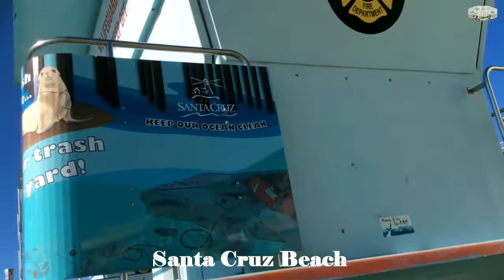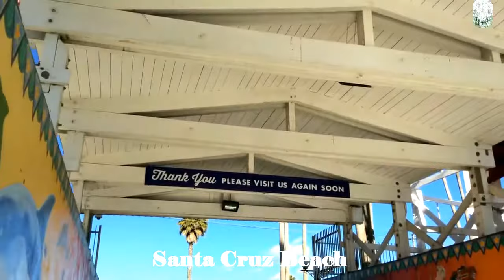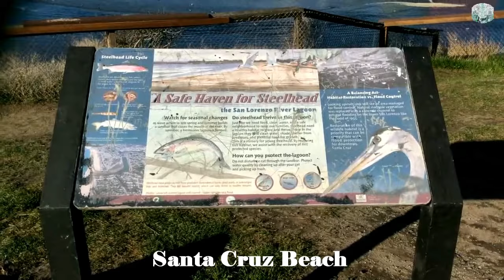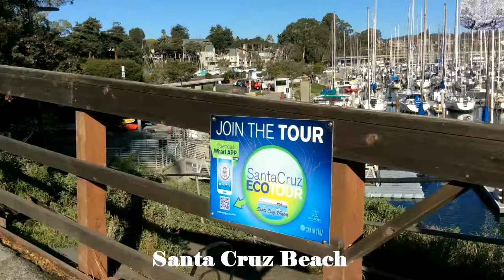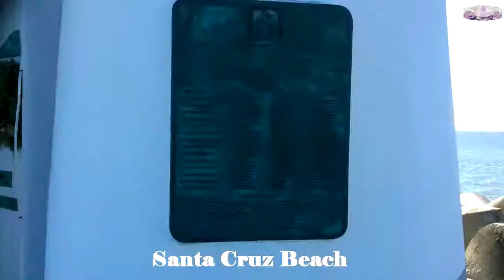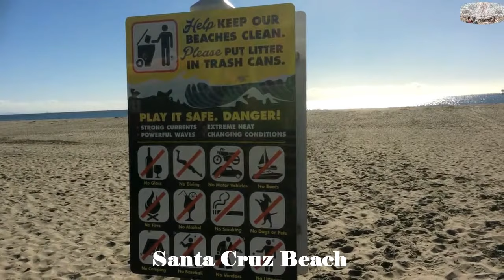Du Lịch Mỹ: Bãi biển Santa Cruz California, USA{ Santa Cruz Beach Boardwalk}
Bãi biển Santa Cruz
California,USA
Nơi đây có công viên giải trí Santa Cruz Beach Boardwalk huyền thoại, một khu vực Trung tâm thành phố rợp bóng những hàng cây xanh và có đường dành cho người đi bộ, cùng Cầu cảng thành phố Santa Cruz lịch sử trải rộng nửa dặm trên khu vực biển thuộc Khu bảo tồn biển quốc gia Vịnh Monterey.
2. Tidal Wave -Silent Partner
3. Across The Ocean-JR Tundra
4. You’re free to use this song in any of your videos, but you must include the following in your video description:
6. The Sea Beneath Our Feet- Puddle of Infinity